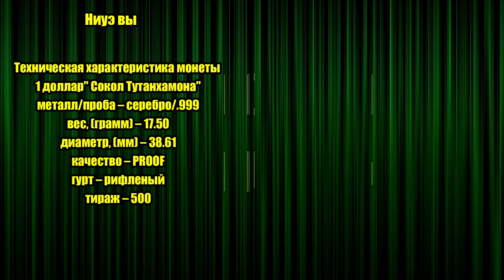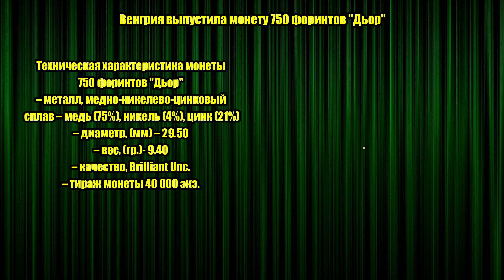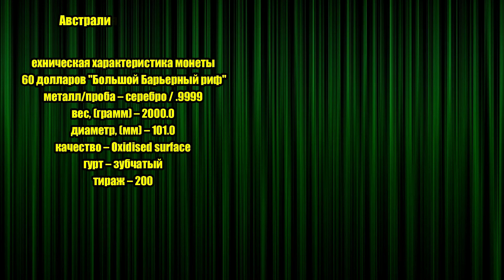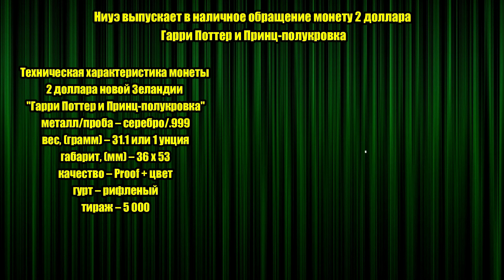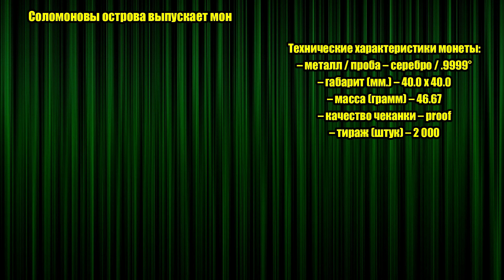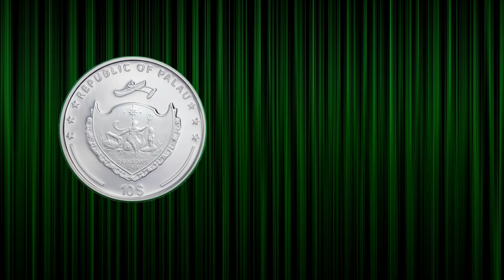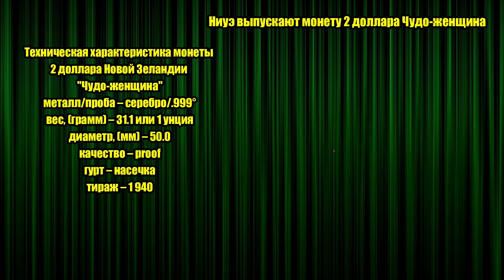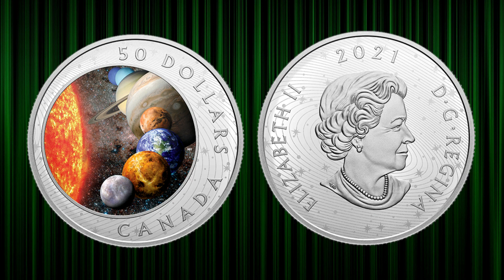НОВОСТИ НУМИЗМАТИКИ - Июнь 2021г. часть - 4